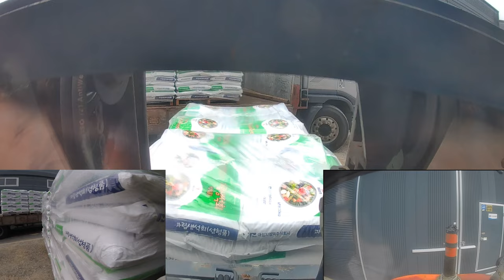지게차 작업 시 주의를 요하는 제품 ???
억수로 폭우가 쏟아 지던 어느 날.
석회 하차를 하게 되었다.
정말 조심 한다고 긴장 한 덕분인지
첫 발에 맨 아래 하부를 찔러 버렸다.
그 날 나는 하루 종일 노심초사 할 수 밖에 없었던 기억.
석회는 물과 접촉하면 반응을 합니다.
그 온도가 화재를 부를 만큼요.
항상 조심하세요.